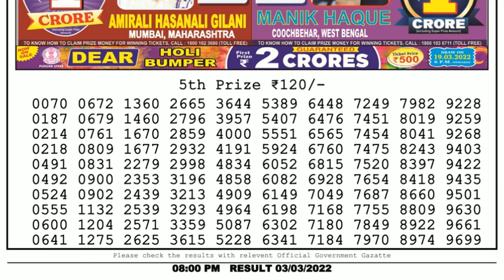🔴Dear Lottery Sambad Live 8pm today 03.03.22 Nagaland State Lottery Result